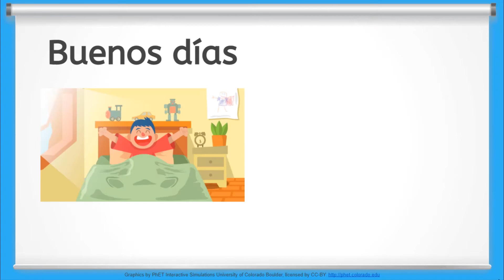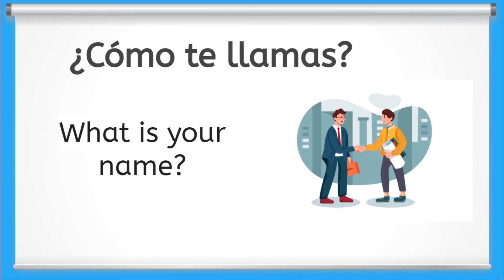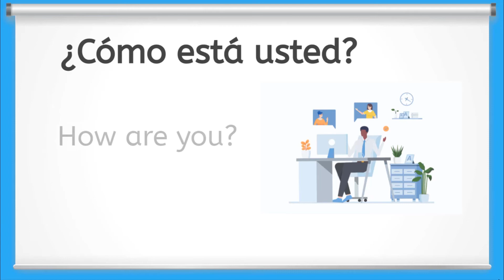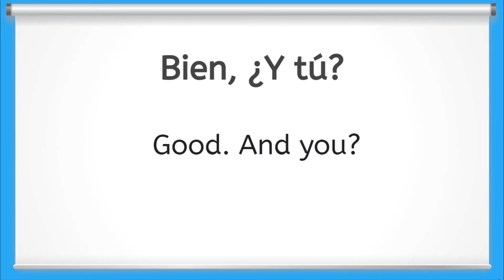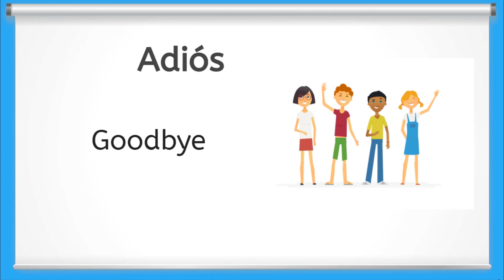Learn Basic Spanish Greetings and Expressions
In this video, you will learn some basic Spanish greetings and expressions, as well as when to use them.